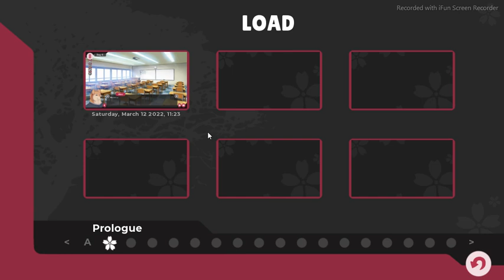Alex vs. Keisuke! | Tennis Ace | Part 5